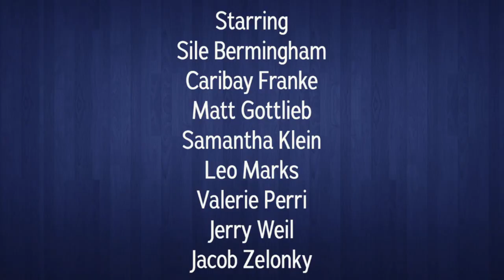Family Album: IF I FORGET at Fountain Theatre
What family doesn't have its comedy-drama? The Fischers are no exception in Steven Levenson's funny and riveting IF I FORGET, directed by Jason Alexander.

Starring Sile Bermingham, Caribay Franke, Matt Gottlieb, Samantha Klein,
Leo Marks, Valerie Perri, Jerry Weil, Jacob Zelonky.